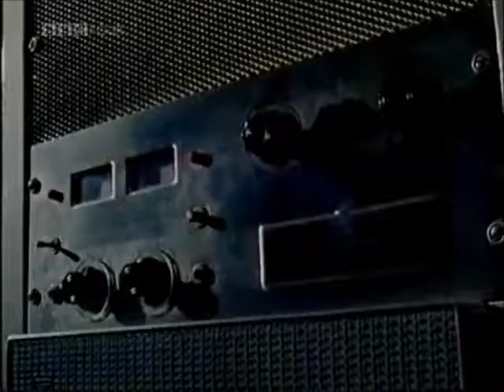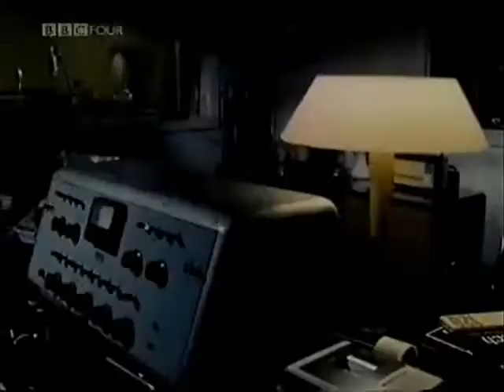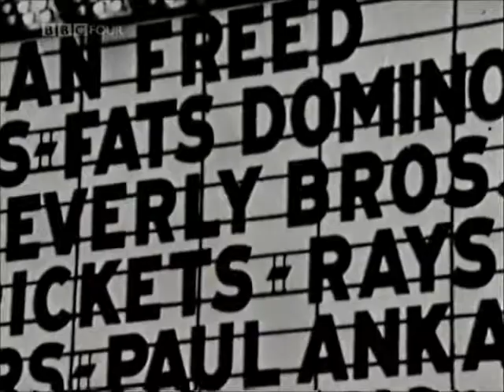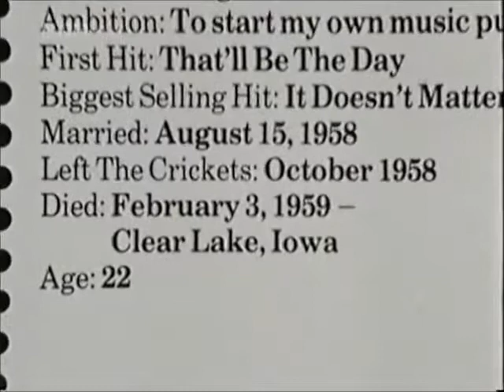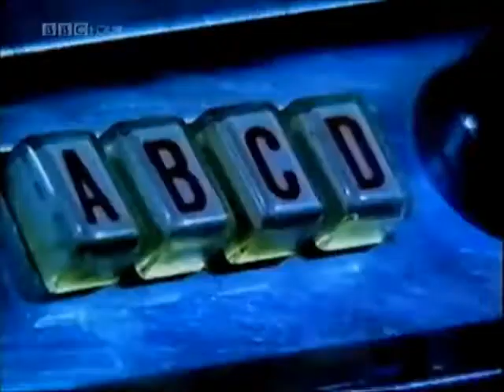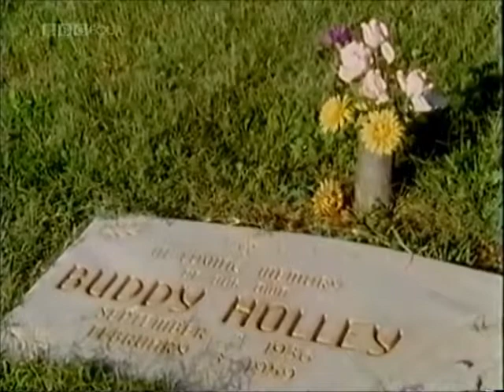ARENA Buddy Holly